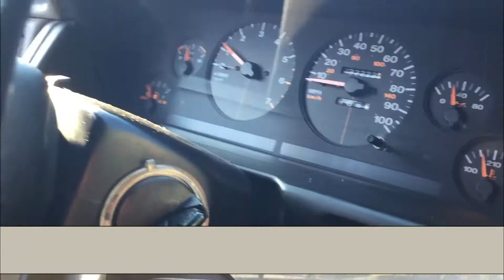1993 zj 5.2 v8 test